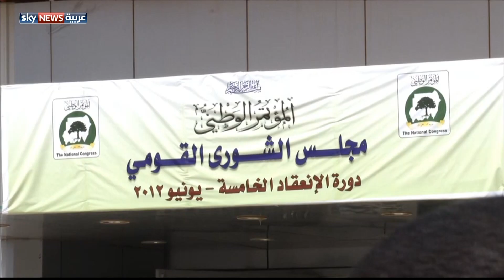السودان.. المعارضة تطرح وثيقة دستور بديل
أعفى الرئيس السوداني عمر البشير مستشاريه و45 خبيرا وطنيا من مهامهم, وذلك في إطار السياسة التقشفية التي اعتمدتها الحكومة السودانية لتقليل الإنفاق ليصل إلى 50%. ووصف مراقبون القرارات الأخيرة بأنها غير مسبوقة.